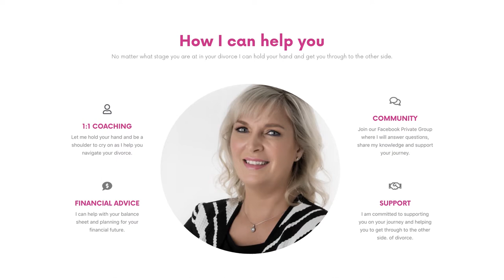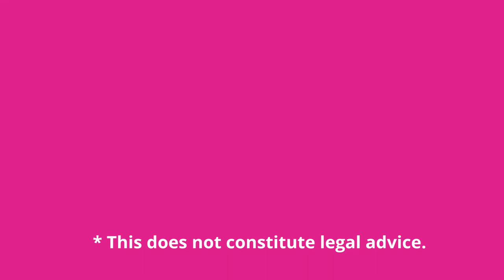WATCH THIS BEFORE YOU TAKE THE KIDS ON HOLIDAYS!!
This video shares with you the tips and strategies essential to when you want to take your kids away or to see family. BE ONE STEP AHEAD KNOWING THESE WIN WIN STRATEGIES!!!

Keep safe.